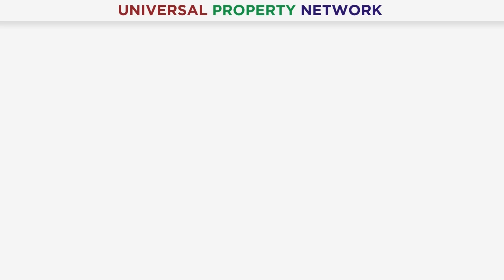Kingdom Valley Lahore | Plots For Sale At Reasonable Prices | Waterfront Project | Golden Chance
Mr. Imran Sarfaraz

🌟 Kingdom Valley Lahore 🌟

Plots for sale at Kingdom Valley Lahore, a remarkable project situated in a prime location of Lahore city. 🏙️ This unique development offers exceptional accessibility from Motorway M-2 to Ring Road Lahore and all major business centers. 🛣️ In this project, you can find a variety of residential plot sizes, including 3.5 marla, 5 marla, 7 marla, 10 marla, and 1 kanal, all available at very reasonable prices. 🏡 Kingdom Valley Lahore is truly a standout opportunity for those looking to invest in a well-connected and strategically located community. 📞